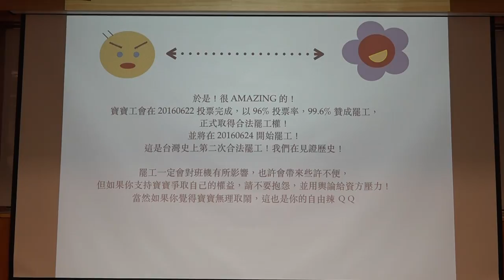g0v tw hackath20n — 提案 — 一起蒸懶人包／nchild — 總統直選黑客松